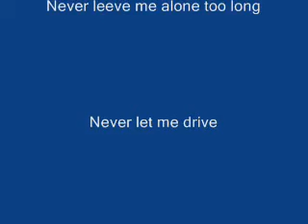Boredom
A camera, a mannequin, me and hours to waste moition capture

dont watch if you dont like pointless mindless crap